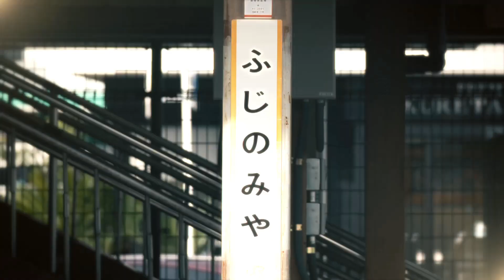動画版｜富士宮神社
音声 をお借りしました。
素材 @toukaijin313 @源道寺 @Sa9raW_Alt(音声)
瓢箪山要素が申し訳程度のサムネのみ